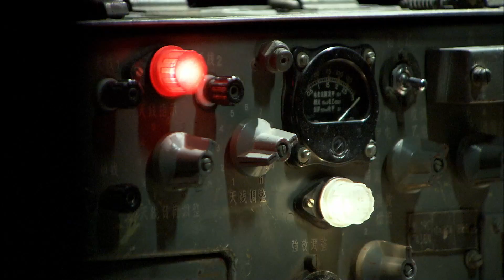Phim Kháng Nhật Mới Siêu Hay | ĐỘI ĐẶC CÔNG SÚNG THẦN - Tập 05 Thuyết Minh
Tên phim: Phim Kháng Nhật Mới Siêu Hay | ĐỘI ĐẶC CÔNG SÚNG THẦN - Tập 05 Thuyết Minh | Phim Hay
Nội dung:
© Bản quyền thuộc về "Film Hay", mọi hành vi sao chép sẽ khiến tài khoản của bạn bị vô hiệu hóa.